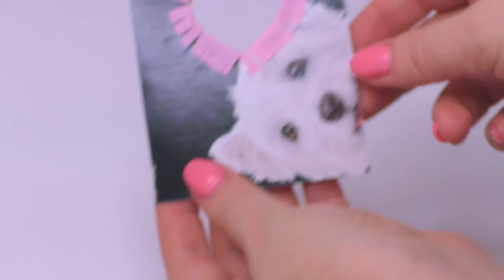How to make a cute cardboard organizer and matchboxes // The best of waste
How to make a cute cardboard organizer